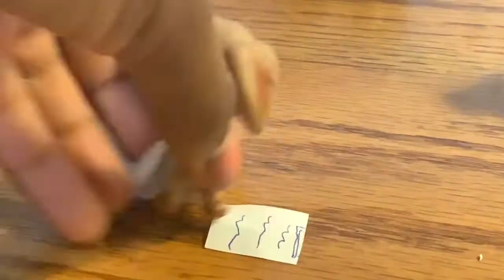Tails of high school | EPISODE 1: FIRST DAY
I hope you enjoy the vid! And also sorry for the delay on the vid. There were A LOT of technical issues, and it took a while to edit.

Want MLP/Disney content? Watch the vids under the title of MLP/Disney!😆💖

NONE OF THE MUSIC IN THIS VIDEO BELONGS TO ME. The rest of the music is from iMovie.